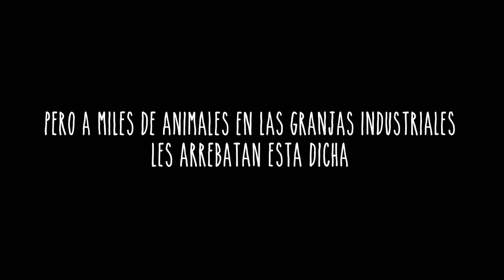El amor de una madre | Lo que deberías saber | MFA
Ningún platillo merece destruir este vínculo de amor.